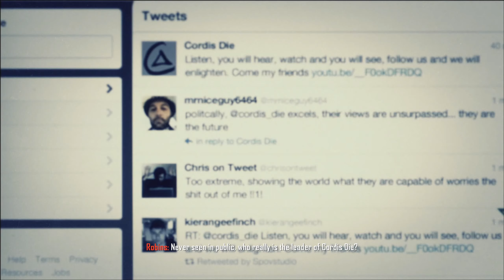Call of Duty Black Ops 2 #1